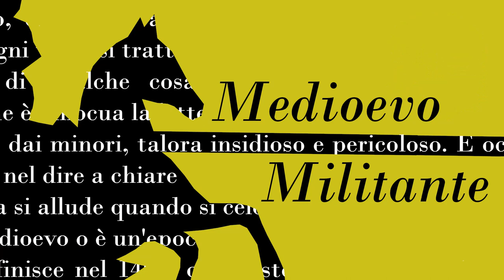STORIA DELLE REPUBBLICHE ITALIANE DEL MEDIOEVO (1) - de Sismondi - Audiolibro - Introduzione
Audiolibro del classico storiografico di Jean Charles Léonard Simonde de Sismondi, Storia delle Repubbliche Italiane del Medioevo, letto da Thomas Demaldé.

Nell'Introduzione, Sismondi espone l'intento della sua opera storica e apre brevemente la narrazione con un preambolo sulla Penisola Italiana dagli Etruschi fino alla caduta di Roma e dell'Impero Romano, data che viene assunta come inizio del Medioevo.

00:00 Introduzione
00:15 Perché la Storia d'Italia
02:14 Gli Etruschi e i Popoli Italici
04:19 La Conquista Romana
06:15 I Romani
07:05 L'Impero Romano come decadimento
10:45 La Storia Medievale dell'Italia
12:00 La Storia delle Repubbliche Italiane nel Medioevo
15:23 La Struttura dell'Opera